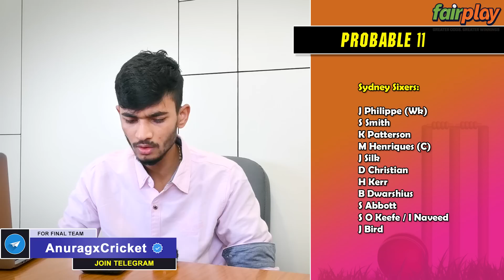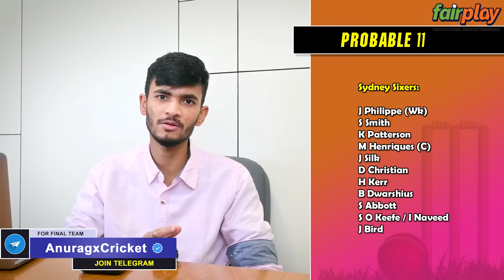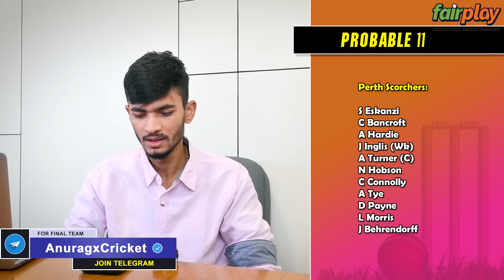SCO vs SIX Team Prediction | BBL